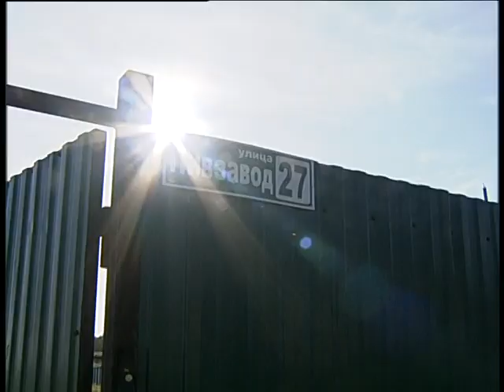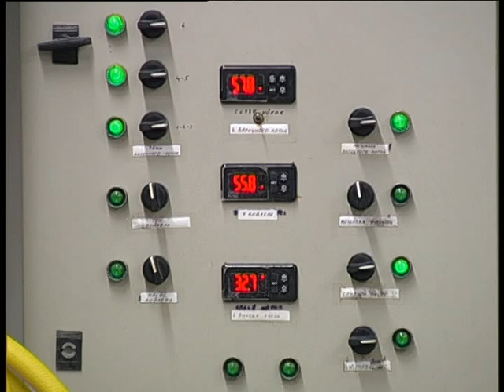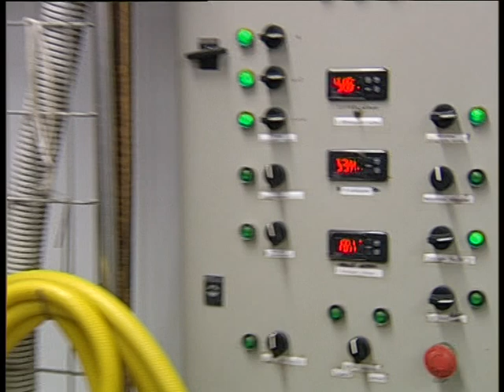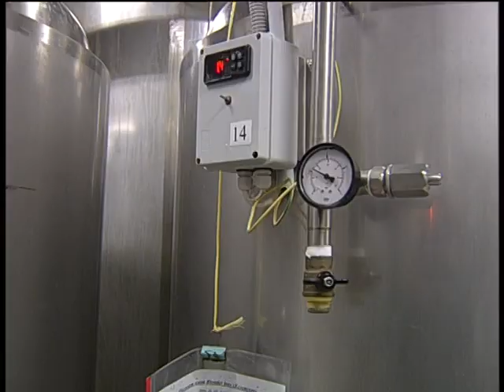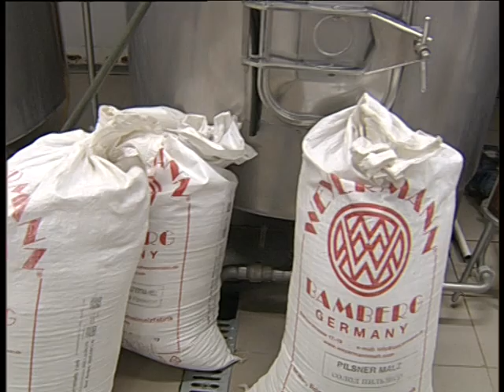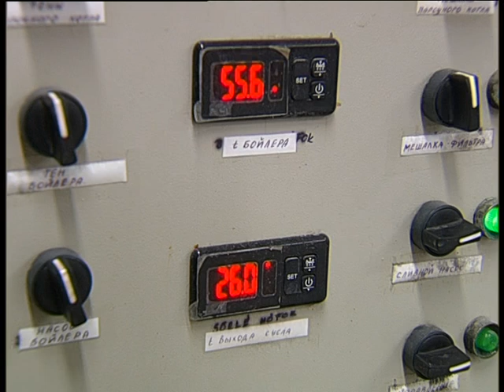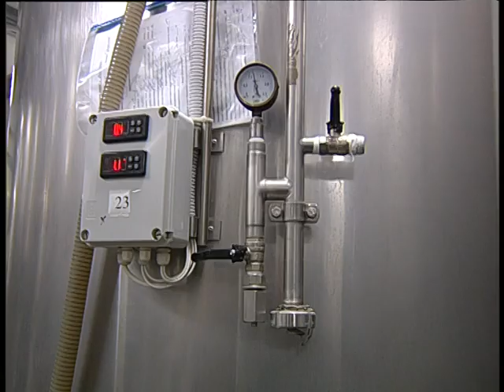The best world beer made in Verchneuralsk 2023 9 3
Челейкин Алексей - ещё 5 часов варки лучшего в мире Верхнеуральского пива, Cheleykin Alexey - plus 5 hower for prepare the best world beer made in Verchneyralsk